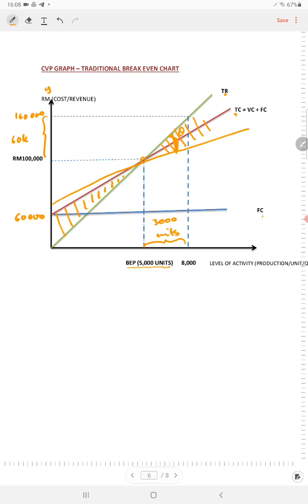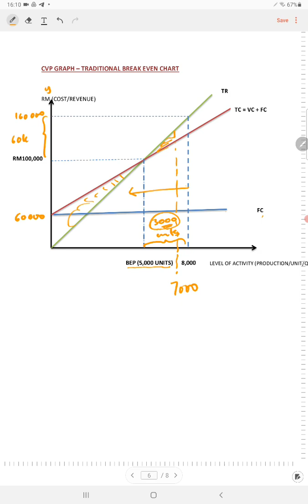CVP Part 11 - CVP Graph (b)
Traditional break even chart